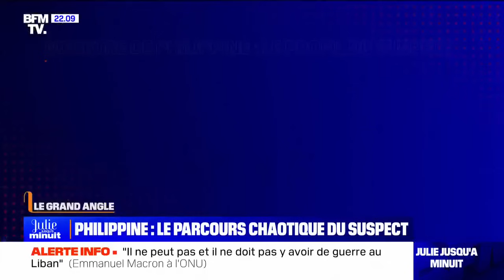LE GRAND ANGLE - Mort de Philippine: la justice a-t-elle failli?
Une information judiciaire a été ouverte pour homicide et viol concernant la mort de Philippine, jeune étudiante dont le corps a été retrouvé enterré dans le bois de Boulogne samedi dernier, pour laquelle un suspect a été arrêté mardi en Suisse. Ressortissant marocain, l'homme avait été condamné pour des faits de viol commis en 2019 et s'était vu notifier une obligation de quitter le territoire français à sa libération de prison en juin 2024.